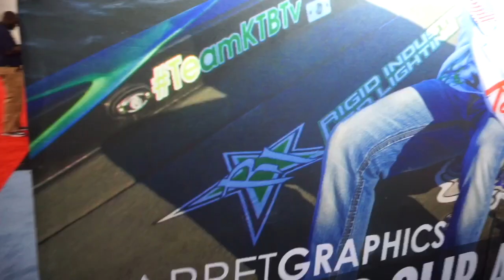Bassmaster Classic Update!